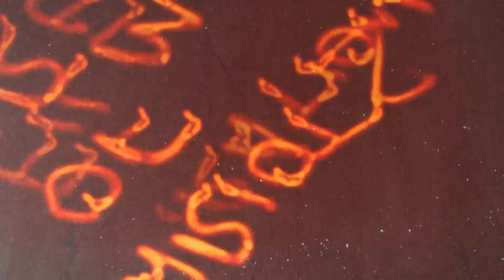VIVIANE VIDMAR canta CORAÇÃO ENGANA no TEATRO ITALIA BANDEIRANTES - 2024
VIVIANE VIDMAR canta CORAÇÃO ENGANA no TEATRO ITALIA BANDEIRANTES - 2024 durante show do grande EDY SOARES